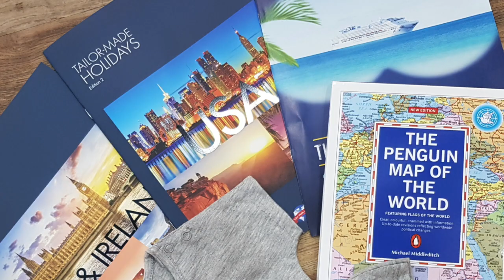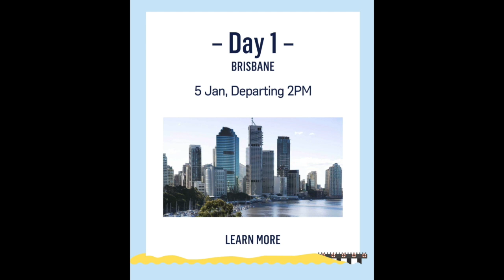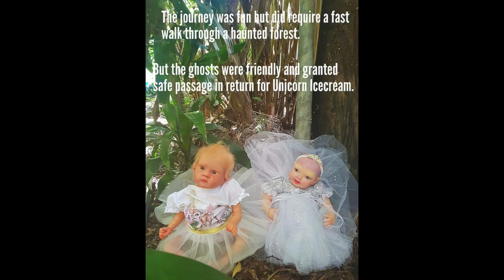Foster Mum #1 ~ Rayvn and Matilda Cruising to Vanuatu ~ Watch her Journey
On the 5th of January 2018 Matilda started her Worldwide journey throughout the world.

Starting in Brisbane, QLD, Australia Matilda joined Rayvn from Wicked Little Reborns and the went on a 7 day cruise on the Pacific Aria to Vanuatu. They had such a wonderful time and when they got home Matilda got to play with all of Rayvn's beautiful fun babies. They played in a fairy garden, painted and just spent quality time together.

Mummy picked me up just before I went to Japan, it was such an amazing holiday which will never be forgotten.